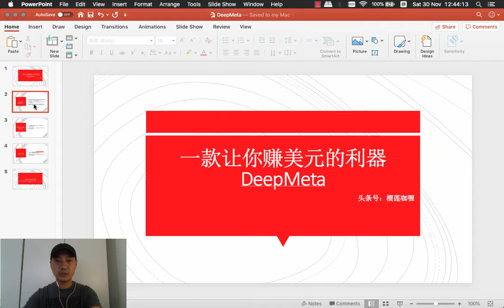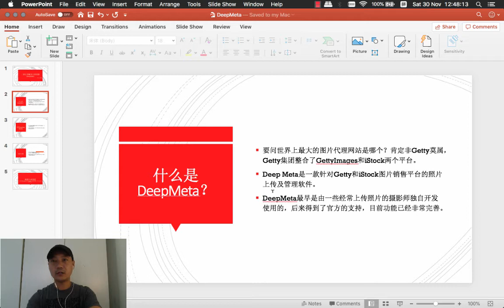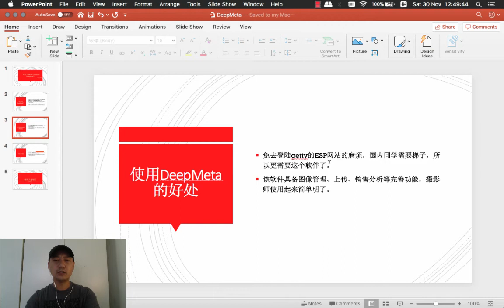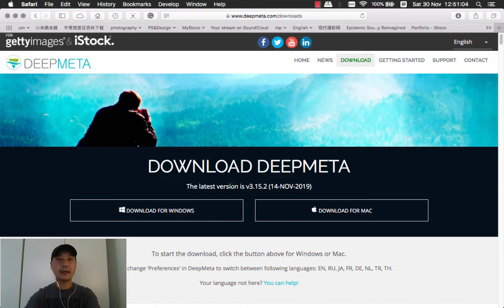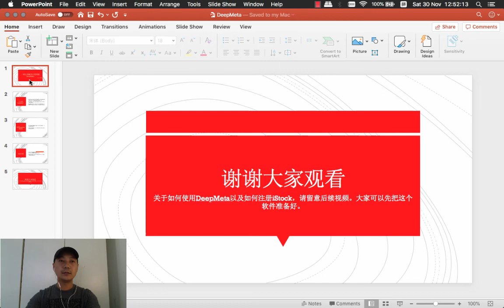业余摄影师如何用这款超简单的软件赚美元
做为Getty两大平台的官方软件，Deepmeta是一款非常简单易用的图像销售管理软件，如果你还没有用它来销售你的照片那就快开始吧。本集是简单的介绍，后续会推出如何使用的教程。